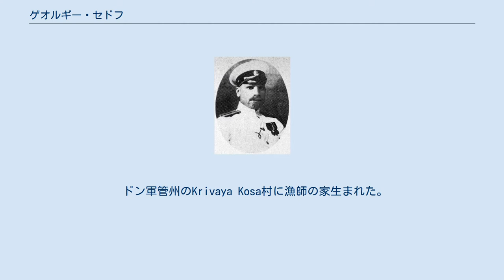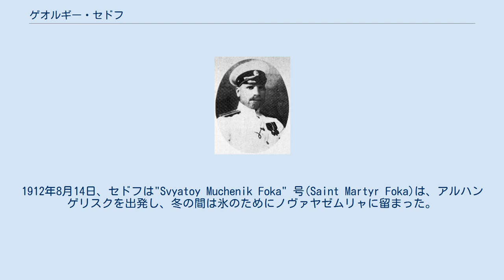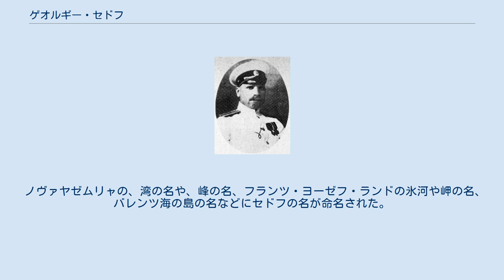ゲオルギー・セドフ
セドフ セドフを描いた切手 ゲオルギー・ヤコヴレヴィチ・セドフ（ロシア語表記：Георгий Яковлевич Седов；ラテン翻字例 Georgiy Yakovlevich Sedov、1877年4月23日 - 1914年3月5日）はロシアの北極探検家である。
 ドン軍管州のKrivaya Kosa村に漁師の家生まれた。
1898年に航海士の教育を終え、遠洋航海の航海士の資格を得た。
海軍大学で学び、士官となった。
1902年から1903年の間、北極海の水路調査航海を実施し、日露戦争中は魚雷艇で参加した。
1909年にコリマ川の河口を調査し、翌年ノヴァヤゼムリャのKrestovaya湾を探検した。
 1912年に北極点に到達するためのソリ調査を計画したが、帝国政府は資金の提供を拒否したため、自ら集めた資金で実行されることになった。
1912年8月14日、セドフは"Svyatoy Muchenik Foka" 号(Saint Martyr Foka)は、アルハンゲリスクを出発し、冬の間は氷のためにノヴァヤゼムリャに留まった。
探検隊は1913年の8月にフランツ・ヨーゼフ・ランドに到達し、2度目の冬を燃料の不足のためにティハヤ湾で越した。
 1914年2月2日、すでに壊血病におかされていたセドフは G.LinnikとA.Pustotniyとともに犬ゾリで北極点をめざし、ルドルフ島に着く前にセドフは死に、ルドルフ島のAuk岬に葬られた。
 "Svyatoy Muchenik Foka" 号は帰還の途中、失敗したゲオルギー・ブルシロフの探検隊の2人の生存者、ヴァレリアン・アルバノフ（Valerian Albanov）らを救助した。
 ノヴァヤゼムリャの、湾の名や、峰の名、フランツ・ヨーゼフ・ランドの氷河や岬の名、バレンツ海の島の名などにセドフの名が命名された。